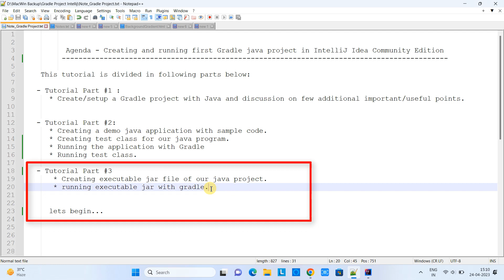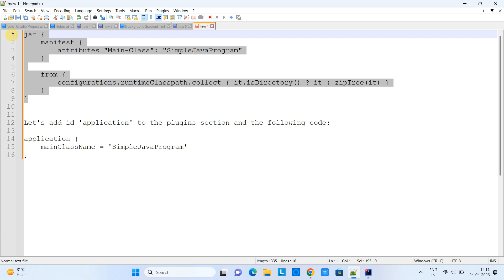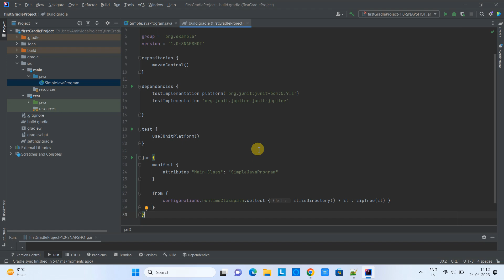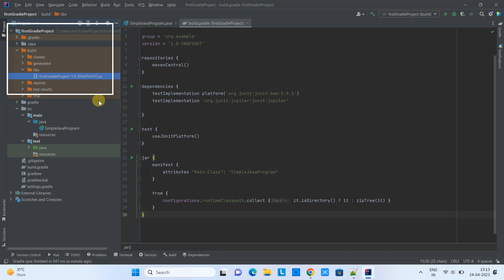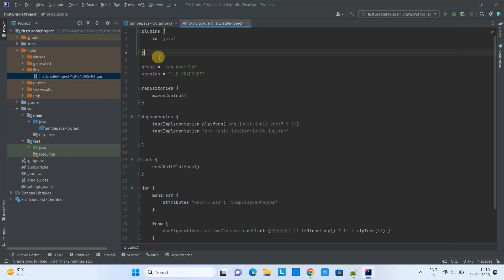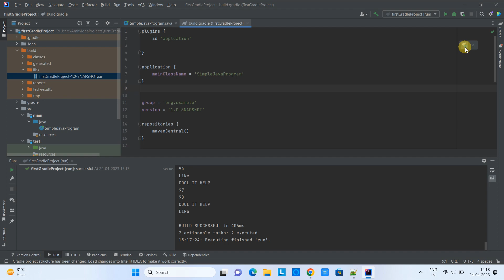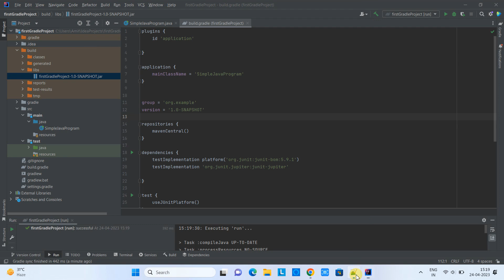IntelliJ IDEA Gradle java project Tutorial part #3 || Exporting executable jar of java project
This is tutorial part-3. In this tutorial we will learn the following things -
          * Creating executable jar file of our Java project.
    * running executable jar with Gradle.

**Create and run the first Gradle java project in IntelliJ Idea Community Edition || Tutorial Part #1 Link: